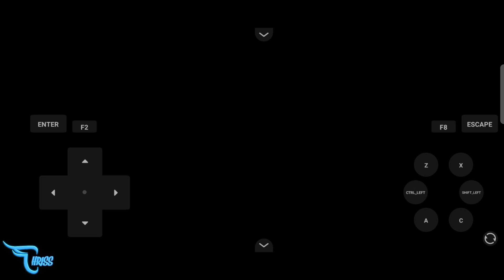MELAWAN GUNDANA GYM LEADER PERTAMA EPS 3 || Pokemon Bizarre